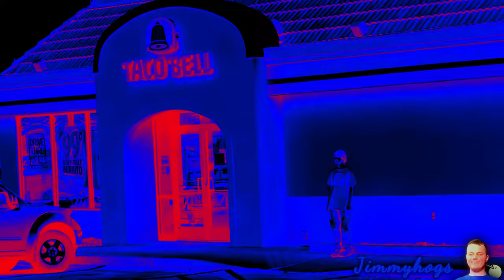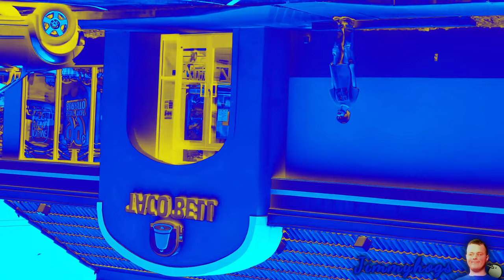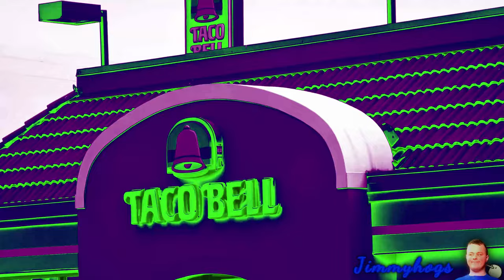Preview 2 Taco Bell V10 Effects (Preview 2 Green Day - Waiting Effects)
Verse of the day: Matthew 7:24 KJV